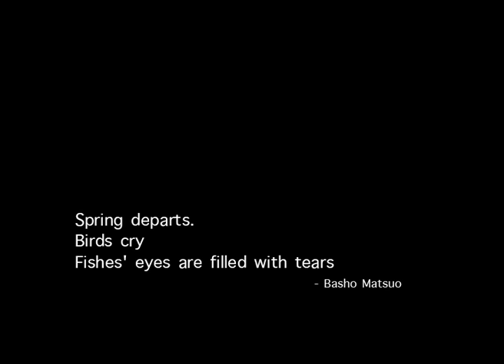SPRING DEPARTS- short film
Spring departs,
Birds cry
Fishes' eyes are filed with tears
                                   -Basho-